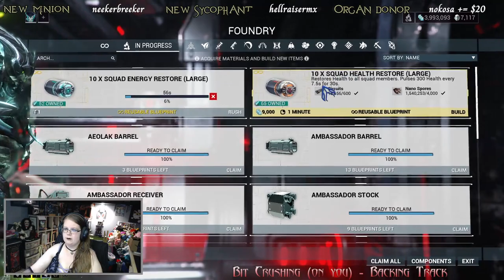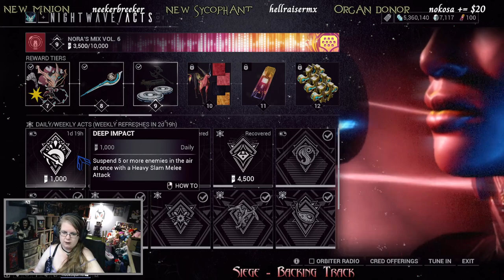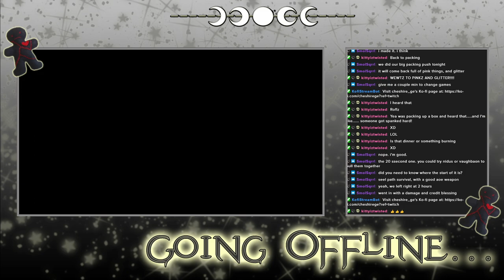Warframe - Archived Twitch Stream - 30/5/2024